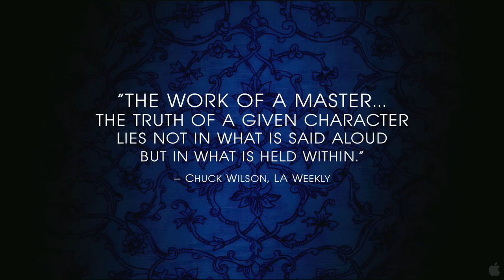Maria Larssons eviga ögonblick - trailer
Maria Larssons eviga ögonblick (Uwiecznione chwile) - trailer